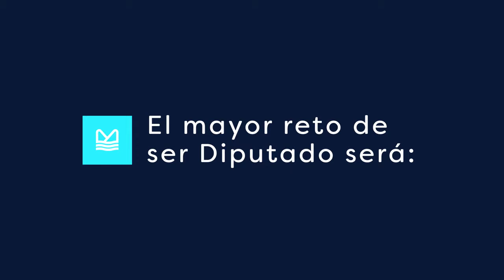José Luis "Chanito" Toledo en entrevista con Mar de Fondo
En Mar de Fondo recorrimos Quintana Roo para traerte entrevistas exclusivas con los candidatos a Diputados Locales más destacados.

En nuestra primera entrevista tenemos al candidato José Luis “Chanito” Toledo, que contiende con el color naranja de Movimiento Ciudadano para ser el Diputado Local del Distrito 10, Solidaridad.